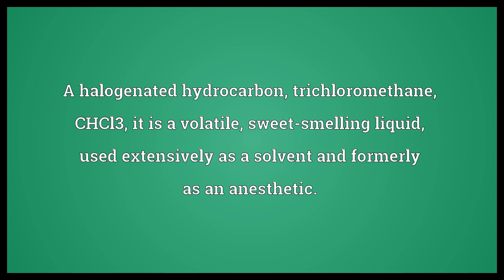Chloroform Meaning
Video shows what chloroform means. A halogenated hydrocarbon, trichloromethane, CHCl3; it is a volatile, sweet-smelling liquid, used extensively as a solvent and formerly as an anesthetic..  Chloroform Meaning. How to pronounce, definition audio dictionary. How to say chloroform. Made with MaryTTS and Wiktionary